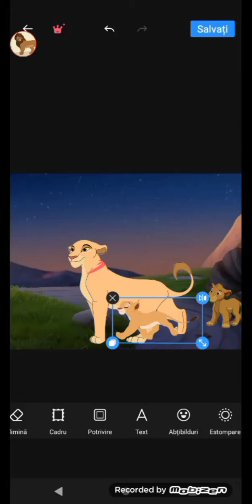the Lion king regele kopa part 13 Noul refugiu